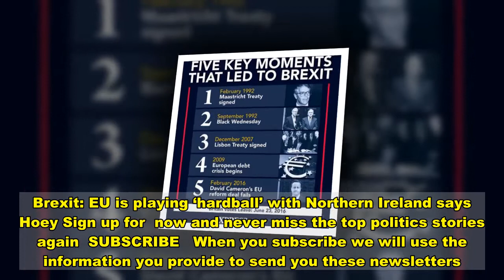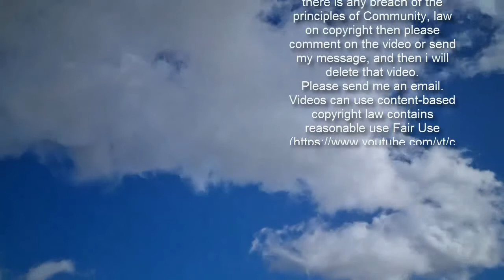Boris forced to respond as 'angry' petition to trigger Brexit clause surges to 100k in 24h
Brexit: EU is playing ‘hardball’ with Northern Ireland says Hoey Sign up for  now and never miss the top politics stories again  SUBSCRIBE   When you subscribe we will use the information you provide to send you these newsletters. Sometimes they'll include recommendations for other related newsletters or services we offer. Our Privacy Notice explains more about how we use your data, and your rights. You can unsubscribe at any time.    More than 100,000 people signed the emergency order in the past 24 hours and a debate in the House of Commons has been triggered for later this month.          Trending    Speaking today, Ms Foster said there needed to be “recognition in London, Dublin and Brussels that damage has been done by this protocol and therefore we have to deal with it".  The First Minister added there need to be unfettered trade in the UK and called for "permanent solutions, not sticking plasters".  Ms Foster said the Belfast Agreement has three parts, the parties in Northern Ireland, the North/South dimension and the East/West dimension.  She added: “Once you start damaging one of those strands of the Belfast Agreement, then it does have an impact on the overall operation and I have been saying that for some time.